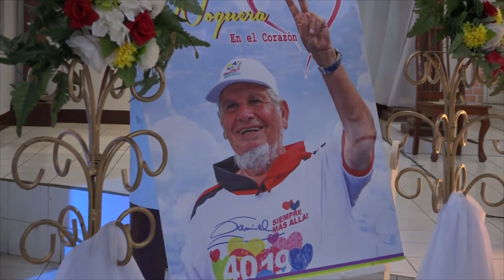Rinden Homenaje Al Cro Orlando Noguera en su primer aniversario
Alcaldía de Masaya y Grupo Cultural Amigos de Masaya rinden homenaje al Cro. Orlando Noguera